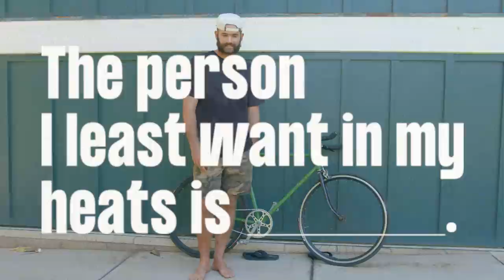Vans Pipe Masters: Competitor Profile: Ivan Florence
What scares Ivan Florence the most at Pipe and what breakfast he’ll eat on Day 1 of the Vans Pipe Masters.

About Vans Surf:
Inspired by the creative pioneers, craftsmen, legends, and true icons of the sport, Vans Surf embodies a lifestyle of experimentation and championing the creative and unpredictable nature of surfing—because progress is never a straight line. Vans Surf: “Off The Wall and Into The Water.”

Vans Global Surf Team:
Alex Knost, Chelsea Woody, Dane Gudauskas, Dane Reynolds, Dylan Graves, Harry Bryant, Ivan Florence, Jett Schilling, Joel Tudor, Justin Quintal, Kyuss King, Leila Hurst, Michael February, Nathan Fletcher, Nathan Florence,  Pat Gudauskas, Rasmus King, Tanner Gudauskas, and Wade Goodall.